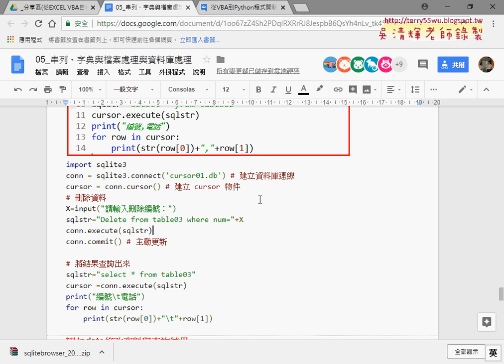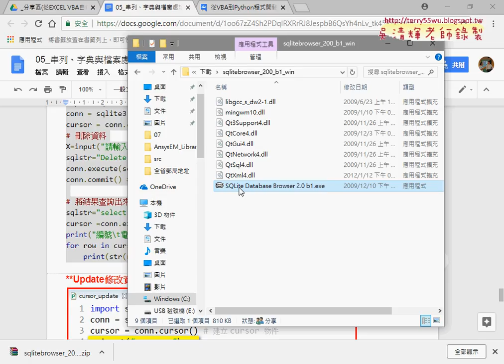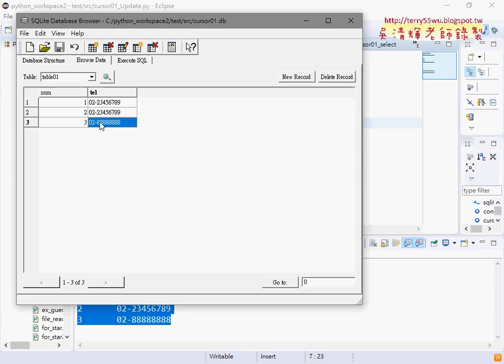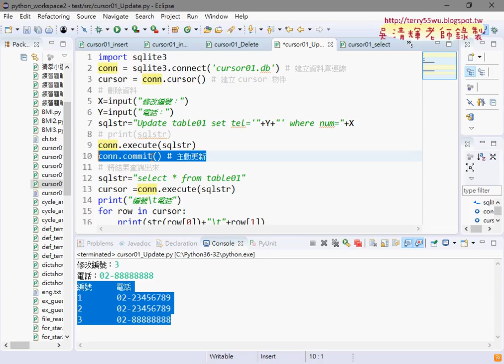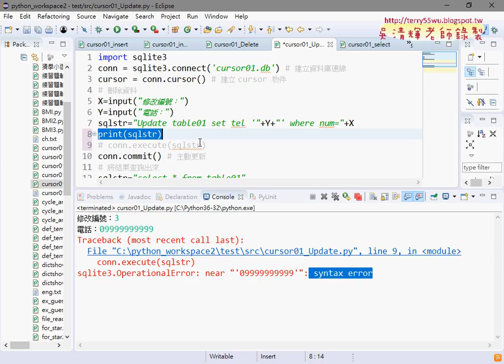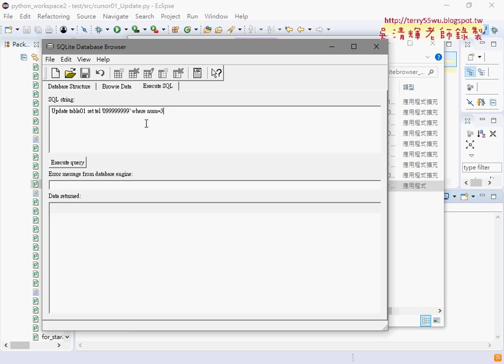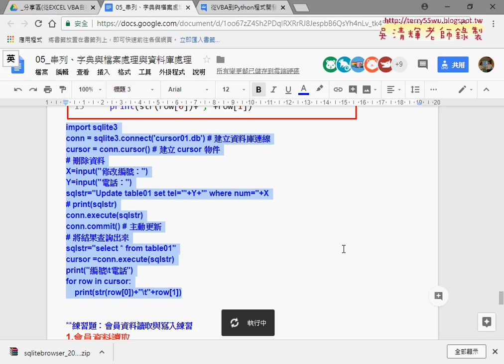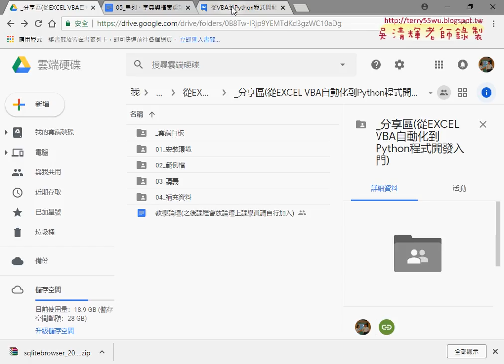06 Update修改資料與查詢結果